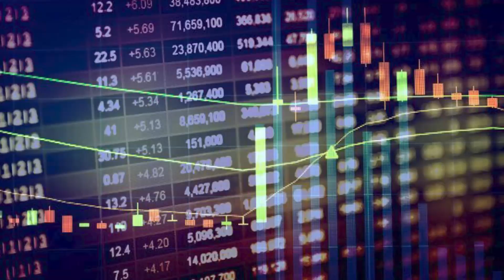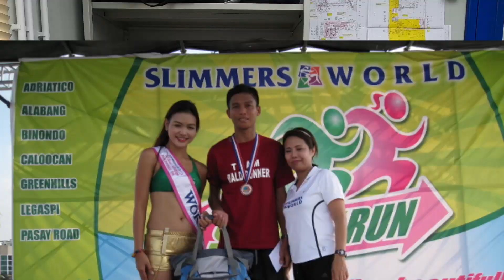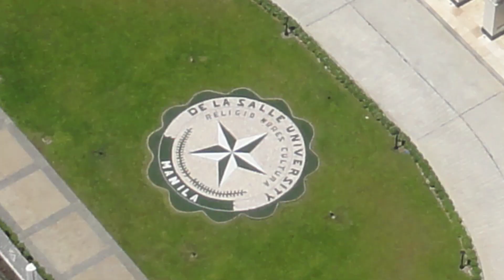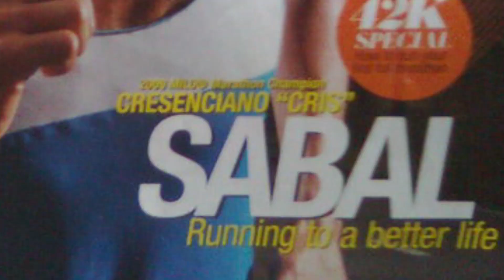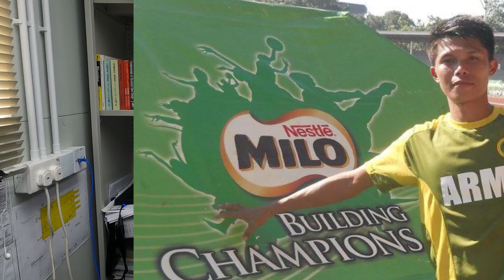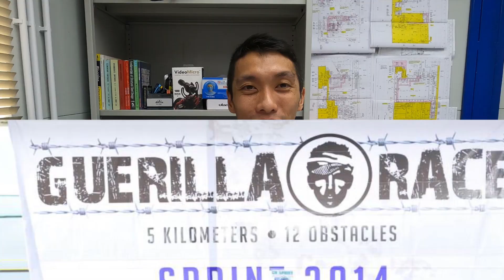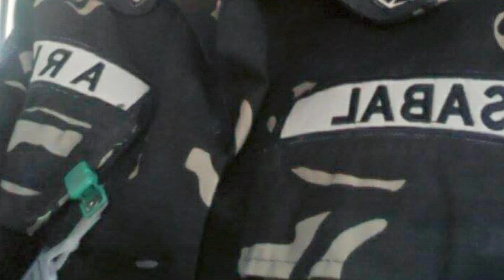The Sabal Brothers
The Sabal brothers really made a name for themselves for winning events from 800m to Ultramarathons. From their humble beginnings until becoming the elite of the elites long distance runners in the Philippines. Originally from Busok Bagumbayan Sultan Kudarat and are now residing in Manila as they serve our country in the Army. Currently, they continue to influence the running community in the Philippines as well by conducting running clinics organized by Milo. Very grounded brothers and approachable and I'm quite fascinated about their vision for the younger generation of long distance runners. Hoping that someday I can work with them in building a charity program for the less fortunate runners as they're also planning to improve the running program in their province where they see a lot of potentials also.